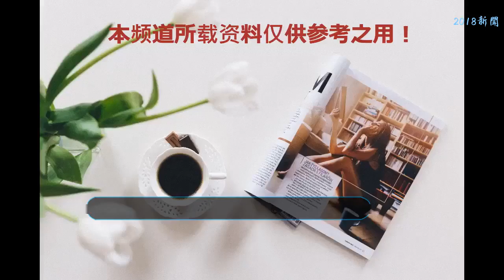結婚次數最多的女星，不是宋丹丹，也不是劉曉慶，而是8婚的她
結婚次數最多的女星，不是宋丹丹，也不是劉曉慶，而是8婚的她，潘蔚，現在身為孫楠的妻子，在和孫楠結婚之前，潘蔚曾有過兩任丈夫，并孕有一女，孫楠身為第三位丈夫，如今的生活也是幸福美滿。
    宋丹丹，宋丹丹共有過三段婚姻，她的第一段婚姻十分神秘，至今沒人知道是誰。第三次婚姻是在1997年的8月25日，宋丹丹和認識不到1個月的丈夫趙先生（姓名不詳）“閃婚”，幸福至今，這回應該是“真愛”了吧？
    劉曉慶可是娛樂圈中名聲可謂的老戲骨了，她一共經歷過4次婚姻，現在的丈夫是位大她13歲的富豪老公，不過，劉曉慶一直沒有孩子。
    臺灣的另類“話題女王”許純美，經典口頭禪是：“偶(我)們上流社會的人呀……”，因此被人們簡稱“上流美”，她經歷了5次婚姻，最后一次婚姻還讓她被迫幫丈夫還了2億的外債，還險些為了他輕生，但最終還是以分手收場。
    伊麗莎白泰勒，她經歷過8次婚姻。18歲結婚，婚姻不到一年，一生經歷了8段婚姻，7任丈夫（其中一個復婚又分了），最終還是單身，你能接受嗎？結婚次數最多的女星，不是宋丹丹，也不是劉曉慶，而是8婚的她？不知道你們怎么看？